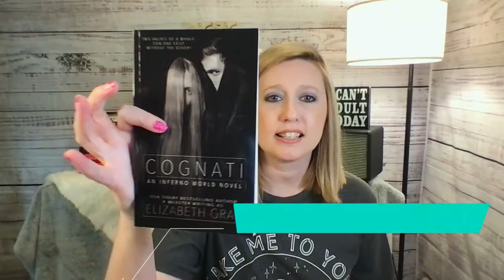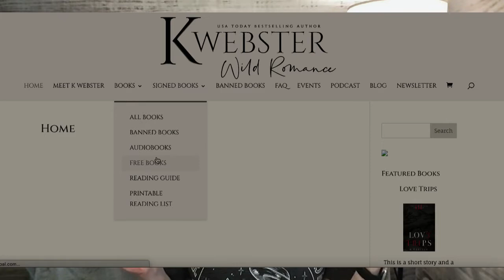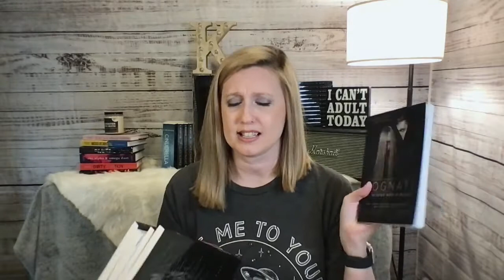YOU CAN'T READ THESE BOOKS!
Books that you can't (shouldn't) read because they're so OUT THERE. Most are banned or unsafe for Amazon. They're too spicy or too morally questionable, but if that's your thing, go for it! All books mentioned in the video can be found below: